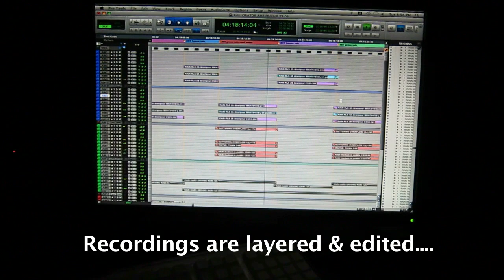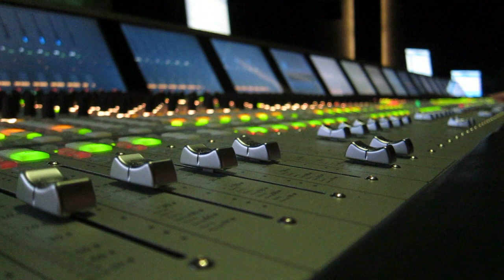Sound for THE ORATOR.mp4